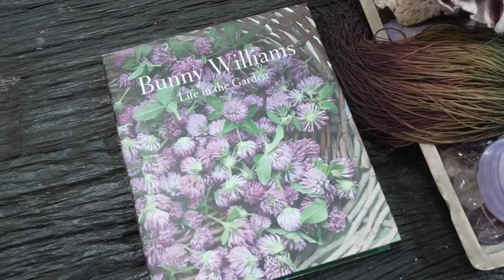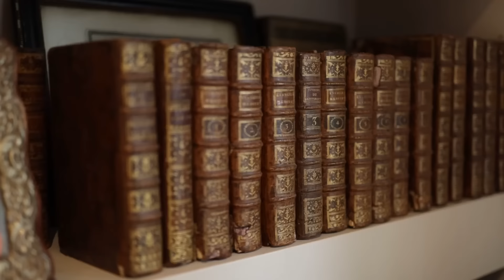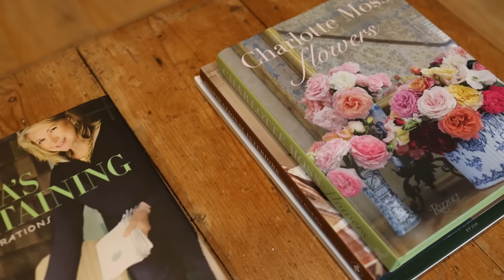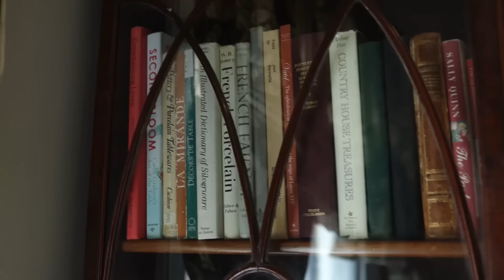Antique Collectors' Homes | Timeless Details, Nostalgic Ambience & More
One of the most captivating ways to infuse a home with character and intrigue is by decorating with treasures from the past!

Today on Homeworthy, join us as we explore the stunning antique collections of three seasoned experts from a rural country home in New Jersey to a Victorian terrace home in London. Discover how these homeowners beautifully blend the charm of the past with modern elements to create truly inspiring spaces!